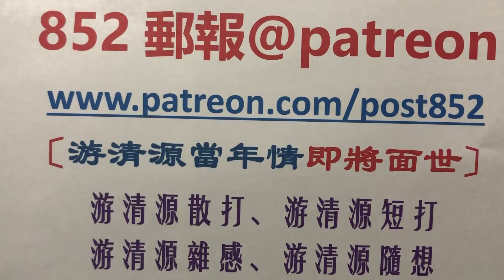當今世界關乎兩強嘅至詭異現象係……（游清源）